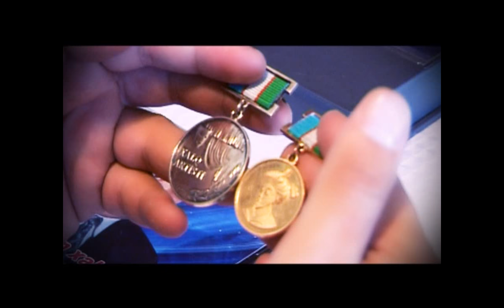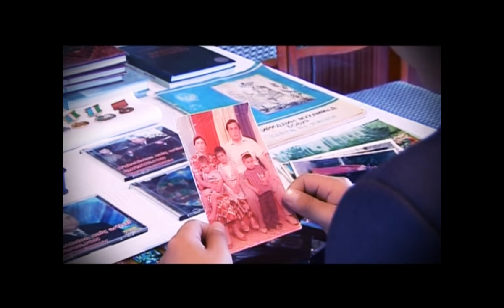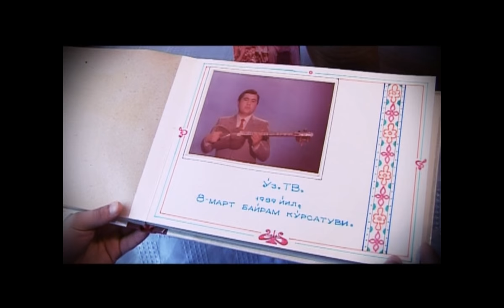,,БЕКЛИГИМНИ КЎРМАГАН ОТАМ'' УМИДЖОН ТЎХТАСИНОВ & BEKLIGIMNI KO'RMAGAN OTAM UMIDJON TO'XTASINOV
𝐊𝐀𝐍𝐀𝐋𝐈𝐌𝐈𝐙𝐆𝐀 𝐎𝐁𝐔𝐍𝐀 𝐁𝐎ʻ𝐋𝐈𝐍𝐆

𝐀𝐒𝐒𝐀𝐋𝐎𝐌𝐔 𝐀𝐋𝐀𝐘𝐊𝐔𝐌!
𝐀𝐙𝐈𝐙𝐋𝐀𝐑𝐈𝐌 𝐗𝐀𝐑 𝐁𝐈𝐑 𝐈𝐉𝐎𝐃𝐈𝐘 𝐌𝐀𝐇𝐒𝐔𝐋𝐎𝐓𝐋𝐀𝐑𝐈𝐌𝐈𝐙 𝐌𝐔𝐀𝐋𝐋𝐈𝐅𝐋𝐈𝐊 𝐇𝐔𝐐𝐔𝐐𝐈 𝐀𝐒𝐎𝐒𝐈𝐃𝐀 𝐉𝐎𝐘𝐋𝐀𝐍𝐈𝐁 𝐁𝐎𝐑𝐈𝐋𝐌𝐎𝐐𝐃𝐀!
𝐊𝐎'𝐂𝐇𝐈𝐑𝐈𝐒𝐇, 𝐁𝐎𝐒𝐇𝐐𝐀 𝐊𝐀𝐍𝐀𝐋𝐋𝐀𝐑𝐆𝐀 𝐉𝐎𝐘𝐋𝐀𝐒𝐇 𝐐𝐎𝐍𝐔𝐍 𝐎𝐋𝐃𝐈𝐃𝐀 𝐉𝐀𝐕𝐎𝐁𝐆𝐀𝐑𝐋𝐈𝐊𝐆𝐀 𝐎𝐋𝐈𝐁 𝐊𝐄𝐋𝐀𝐃𝐈!

𝐗𝐔𝐑𝐌𝐀𝐓 𝐁𝐈𝐋𝐀𝐍 𝐊𝐀𝐍𝐀𝐋 𝐀𝐃𝐌𝐈𝐍𝐈.

𝐄'𝐓𝐈𝐁𝐎𝐑𝐈𝐍𝐆𝐈𝐙 𝐁𝐈𝐙 𝐔𝐂𝐇𝐔𝐍 𝐐𝐀𝐃𝐈𝐑𝐋𝐈